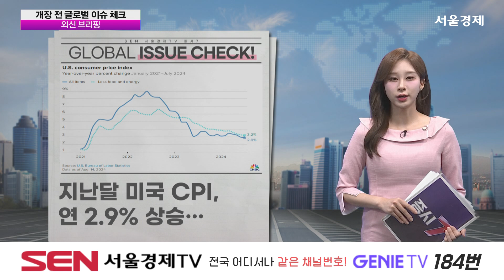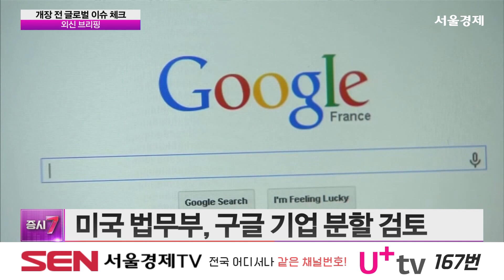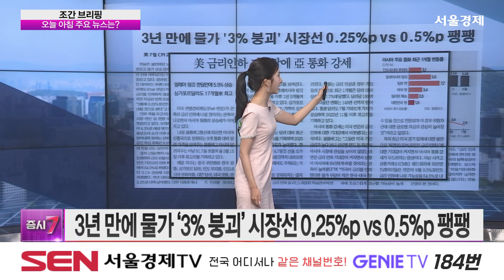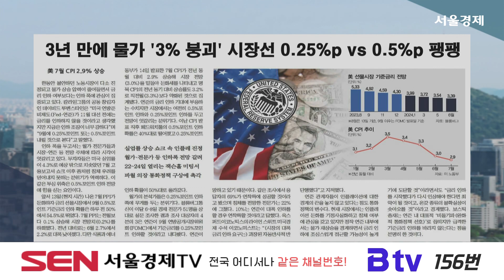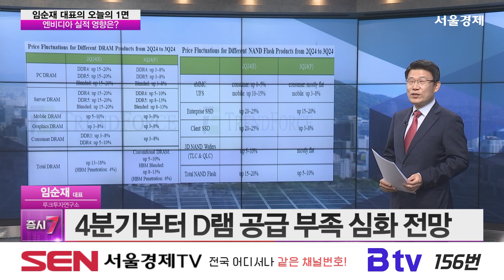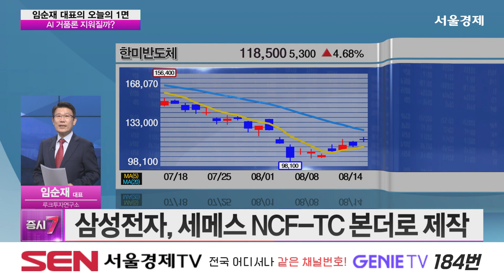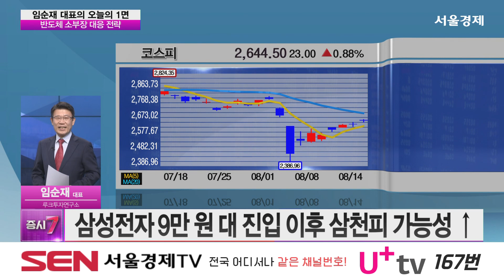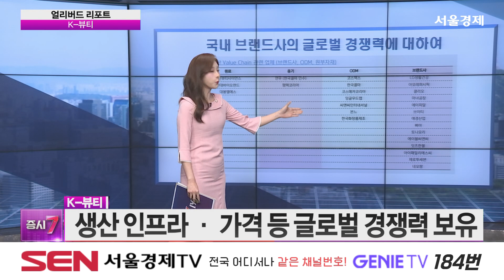증시7_85회_20240816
1) 외신 브리핑 (출연자:오은비)
- 미국 신규 실업수당 청구건수 감소
- 7월 미국 소매판매 예상치 상회
- 일본 2분기 GDP 전분기 대비 0.8% ↑
- 굴스비 총재 “현재 금리는 경제 과열에 적절”

2) 조간 브리핑 (출연자:이소연)
-  3년 만에 물가 '3% 붕괴' 시장선 0.25%p vs 0.5%p 팽팽
- 법원 "종속기업 연결재무제표 작성...삼바 재량권으로 봐야"
- "구글카에 단독 공급" SK하이닉스, HBM 무한확장
- 삼성은 구부리고, LG는 말았다 펼쳐...OLED 신기술 '탄성'

3) 오늘의 1면 (출연자:임순재)
- 임순재 대표가 뽑은 오늘의 1면]
- Q. 반도체, AI 거품론 끝내고 본격 반등할까?
- Q. 반도체 3대장 주가 향방은?
- Q. 소외받던 반도체 소부장, 이제는 바라볼 때?

4) 투자 전 리포트
· 증권가가 주목한 종목은?
오은비의 얼리버드 리포트 - K-뷰티